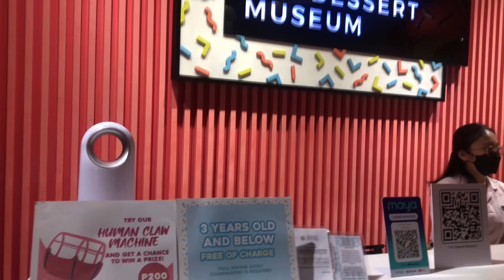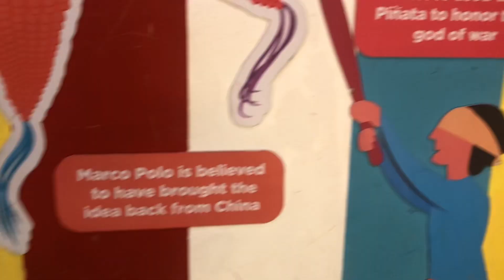That Dessert Museum fun experience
The Dessert Museum is in S Maison Conrad Hotel Pasay.
Children 3 years old and below are free entrance. Online payment is P699 and walk in payments are for P799.